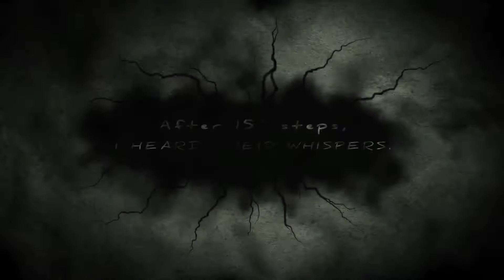NEXTTV 051: Week in Games